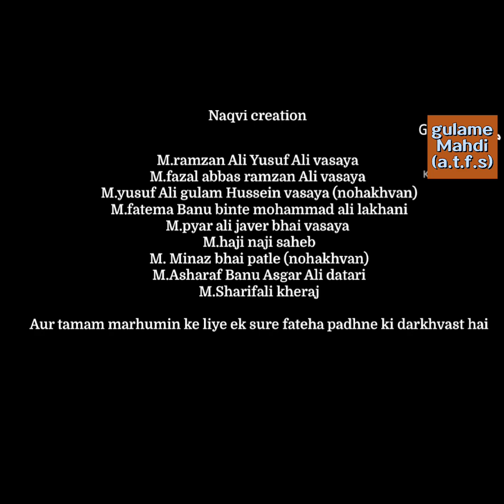Salam Ay Mola (New noha) Editing (2) | Mahdi Vasaya & his team | gujrati noha |1445 / 2023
Tital : shamma thi shamma jale
(Will be coming soon inshallah)

Writer : Mahdi Hasan vasaya

Recitor : Mahdi Hasan vasaya
                Ragib naqvi
                Ali Raza bhurani
                Zain Ali jamani
                Mo.hussein mukhi
                Ali raza gabhrani
Audio
recording : Rangat studio

Mixxing : SDS pakistan (sagar bhai and his
                 team)

Vidio
shuting : vipul bhai

Vidio
Editing: Naqvi creation